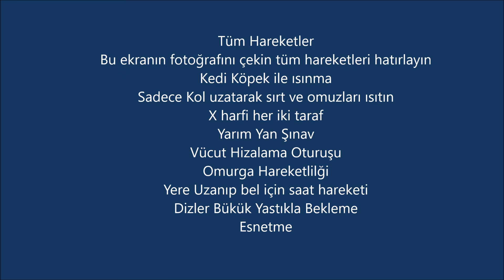Emziren Anne 0-3 Ay